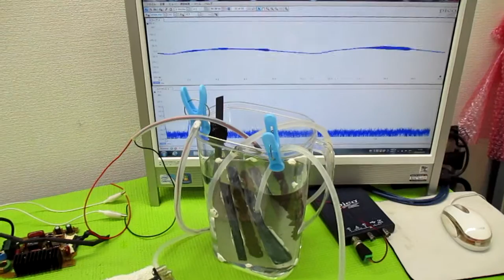オリジナル製品：超音波発振プローブを利用した超音波制御技術 ultrasonic-labo